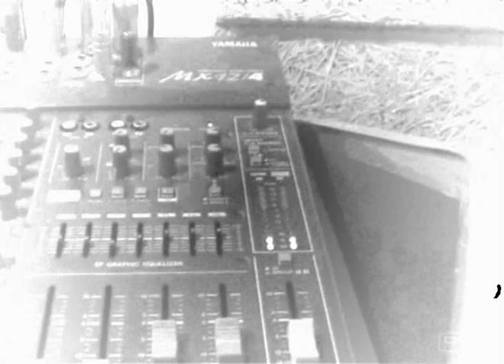montage janglers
garage band from paris